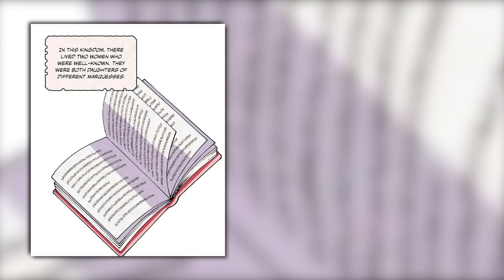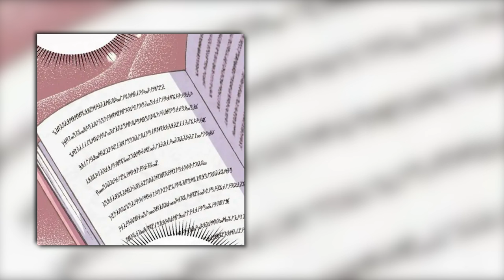Her Fiancé Cheats On Her So She Marries A Cursed Prince | Manhwa Recap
This Manhwa recap is about a hopeless romantic named Ginger Torte. She gets engaged to the man of her dreams and is a fairy tale come true for her. It isn’t long before she realizes the gut-wrenching truth — her fiancé has been seduced by her rival! The heartbroken Ginger finds solace in a new book that recounts the tale of a young woman and a cursed prince… But to her horror, the protagonist turns out to be none other than her beautiful nemesis, Lerazie! As reality unfolds according to the book, both ladies fall in love with the handsome prince at first sight. Ginger vows to steal both the spotlight and the prince’s heart! But, does this story harbor a sinister secret?

Source: TappyToon

Manhwa Info
Manhwa Title: Ginger And The Cursed Prince
Authors: Han, Mint (Story), Peachberry (Art)

We really respect the people who created the original manhwa, and we only use the manhwa pictures to support our commentary or review it, which we think falls under fair use under the section of commentary, review and criticism. We're all about finding solutions that make everyone happy.

⏱️⏱️VIDEO CHAPTERS⏱️⏱️
0:00 Chapter 1
6:09 Chapter 2
11:20 Chapter 3
17:56 Outro